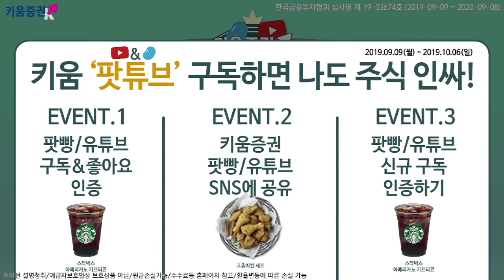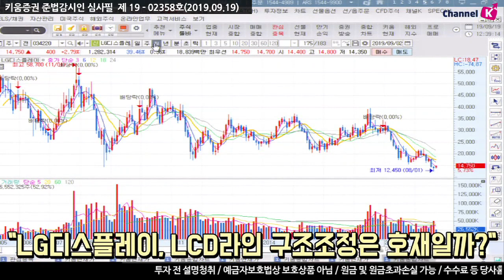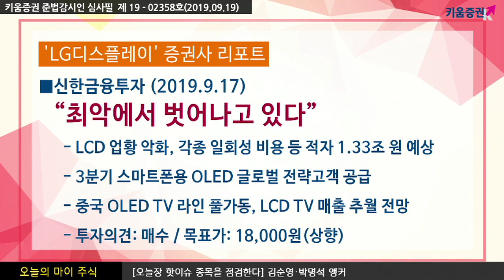[주식투자] 오늘의 마이주식 / LG디스플레이, LCD라인 구조조정은 호재일까? (19.09.19)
강도 높은 구조조정 등의 경영전략의 변화 시각은?
LG디스플레이, 연말까지 액정표시장치(LCD) 생산 능력(캐파)과
인원을 각각 20%가량 감축 예정
중국 기업이 잠식한 LCD 시장에서 탈피해 한 단계 더 높은
유기발광다이오드(OLED)로 주력을 전환하기 구조조정 추진

본격적인 OLED 전환으로 봐도 될까? 장비주 시각은?
​2019년 LCD 업황 악화, 각종 일회성 비용 등 적자 1.33조 원 예상
3분기 스마트폰용 OLED 글로벌 전략고객 공급, 중소형 사업 정상화
중국 OLED TV 라인 풀가동, LCD TV 매출 추월 전망​